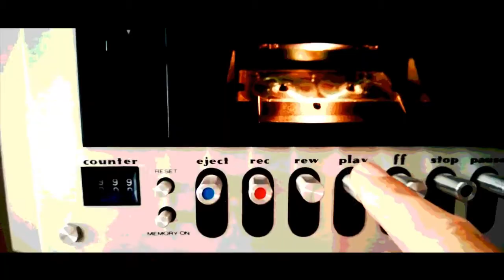How to Encourage Role Playing: The Wisdom Check Ep 8 (ft Naravia!)(May 27 2019 part 1)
How do you get more Roleplaying at your table? What steps can you take to break the ice? Can you roleplay without using funny voices? Are there easy little ways to promote things through descriptions?

Join Dustin, Jeff, and Naravia in this delightful conversation and let us know what tricks you have for getting Roleplaying going at your table!

Pathfinder Core Rulebook

5e Dungeons & Dragons Player's Handbook

If you are a fan of Let's Play content check out Jeff's (left side) youTube channel

If you like livestreams of MMO's check out Dustin's (right side) twitch account

“The Wisdom Check” “How to encourage roleplaying” advice “Dungeons and Dragons” D&D DnD podcast “tabletop” “table top” debate “game analysis” Larp vampire exalted werewolf “world of darkness” rpg ttrpg roleplay “How to”